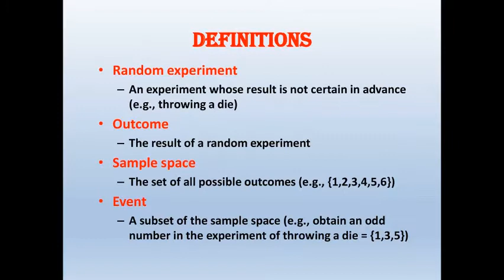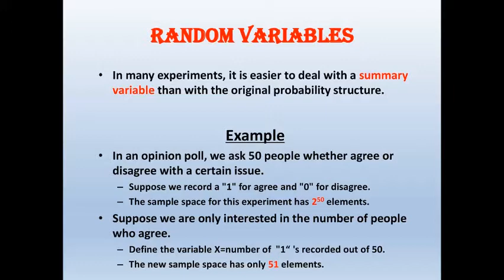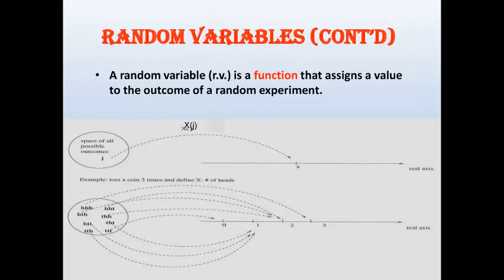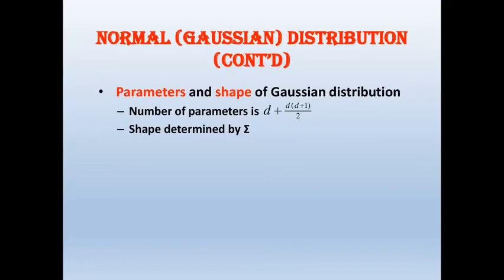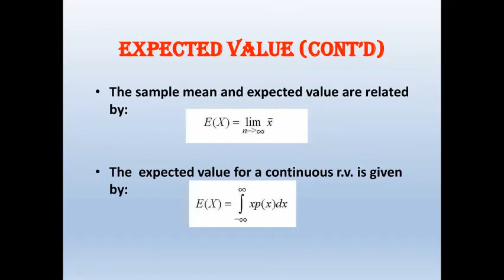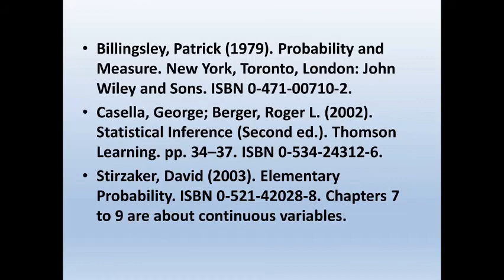Review of Statistics | Probability | ProbabilityDistributions | Appliedstatistics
"AP Statistics Review - Density Curves and the Normal Distributions". Archived from the original on 2 April 2015. Retrieved 16 March 2015.
  Grinstead, Charles M.; Snell, J. Laurie (2009). "Conditional Probability - Discrete Conditional" (PDF).
 Grinstead & Snell's Introduction to Probability. Orange Grove Texts. ISBN 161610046X. Retrieved 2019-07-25.
  Probability distribution function PlanetMath Archived 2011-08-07 at the Wayback Machine
  Probability Function at MathWorld
  Ord, J.K. (1972) Families of Frequency Distributions, Griffin. ISBN 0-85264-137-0 (for example, Table 5.1 and Example 5.4)
  Devore, Jay L.; Berk, Kenneth N. (2007). Modern Mathematical Statistics with Applications. Cengage. p. 263. ISBN 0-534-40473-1.
  David, Stirzaker (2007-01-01). Elementary Probability. Cambridge University Press. ISBN 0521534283. OCLC 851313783

 Billingsley, Patrick (1979). Probability and Measure. New York, Toronto, London: John Wiley and Sons. ISBN 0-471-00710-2.
 Casella, George; Berger, Roger L. (2002). Statistical Inference (Second ed.). Thomson Learning. pp. 34–37. ISBN 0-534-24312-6.
 Stirzaker, David (2003). Elementary Probability. ISBN 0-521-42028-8. Chapters 7 to 9 are about continuous variables.
You can download pdf. file Review of Statistics | Probability | ProbabilityDistributions | Appliedstatistics